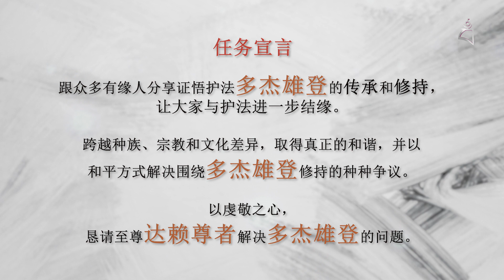反驳迷思：多杰雄登的修持使人投生三恶趣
【明辨是非——13段影片厘清针对多杰雄登护法的偏见和误解】多杰雄登的修持已有400年历史。几百年来，修持这位护法神的人和佛教大师不计其数。若说多杰雄登的修持使人投生三恶趣，那么所有修持多杰雄登的佛教大师如嘉杰赤江仁波切、嘉杰宋仁波切、嘉杰泽美仁波切等大师都必然已经投生三恶趣。然而，西藏流亡政府（现称「藏人行政中央」，或称「噶夏政府」）和达赖尊者却一再地认证这些多杰雄登大师的转世，证明他们已经乘愿归来，并没有投生三恶趣。这不是在自打嘴巴吗？了解详情：